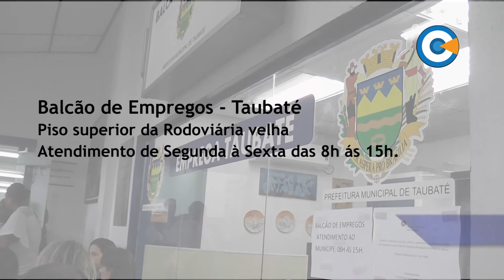Falta de experiência dificulta a entrada dos jovens no mercado de trabalho.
Apostar em uma qualificação profissional e em algumas oportunidades de estágio são uma das ferramentas para se destacar na busca por uma oportunidade de trabalho.